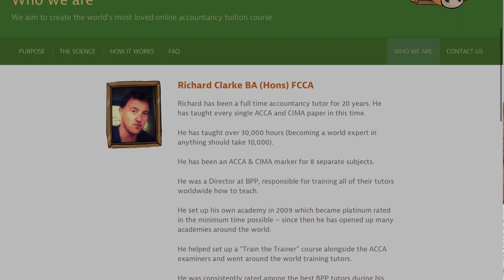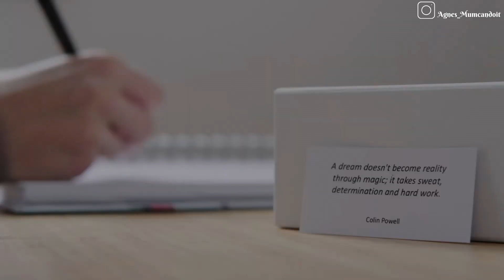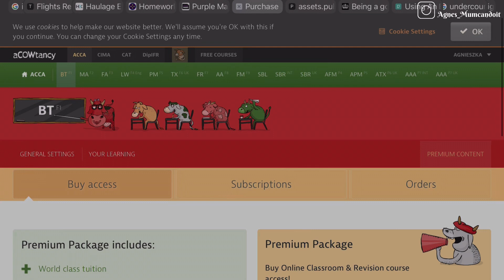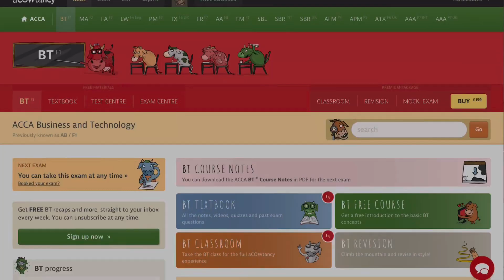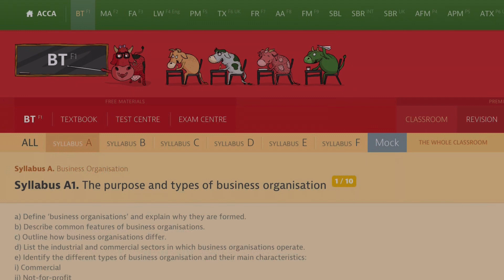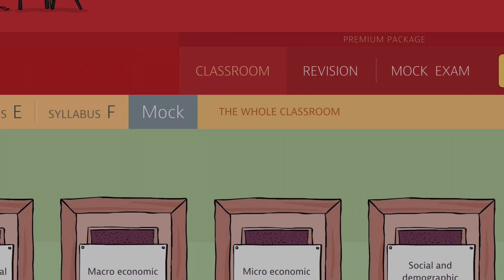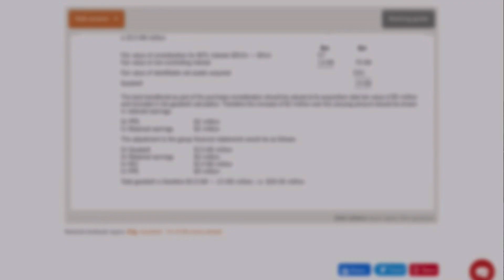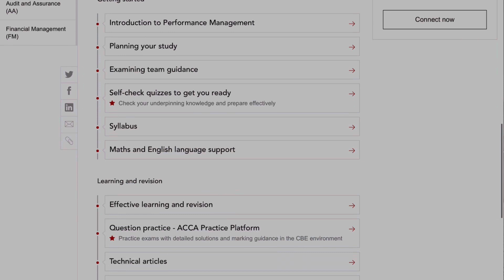How to Pass ACCA Exams using aCOWtancy only / Top Tips from ACCA member on best study resource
How to Pass ACCA Exams using aCOWtancy only?

Here are 6 Top Tips from ACCA member on best study resource
The website I am referring here is:

I have completed my Certified Chartered Accounting qualifications in June and became an ACCA member in July 2019. This was the most challenging and rewarding journey I have ever been on.

Timestamps:
00:00 Intro
01:02 What is aCOWtancy
01:53 Why chose aCOWtancy
02:16 PreTips
04:40 Tip 1
05:33 Tip 2
06:14 Tip 3
06:47 Tip 4
07:15 Tip 5
08:10 Tip 6
10:45 Bonus Tips
11:55 Outro

As mentioned in the video here are some links:
ACCA Starter Pack

+studio lights

If we haven't met before:
I am UK based full time working ACCA qualified professional, a mummy to 3 children, a YouTuber with many interests which I talk about here on my Channel. Originally from Poland.